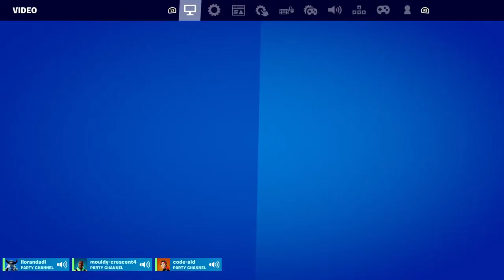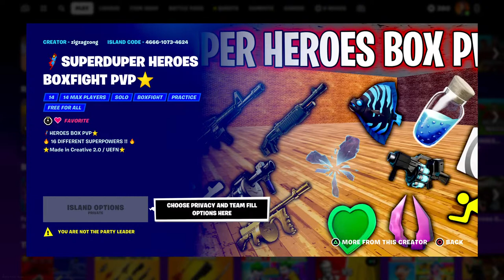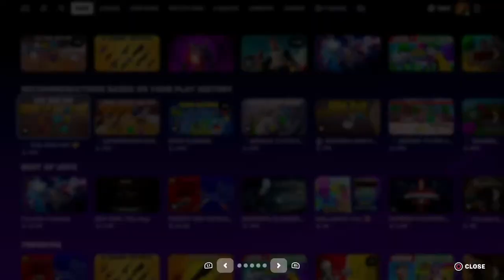Live fortnite from sony 5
Live fortnite